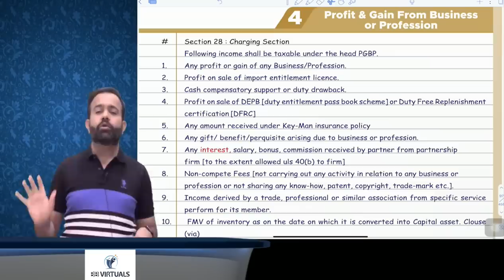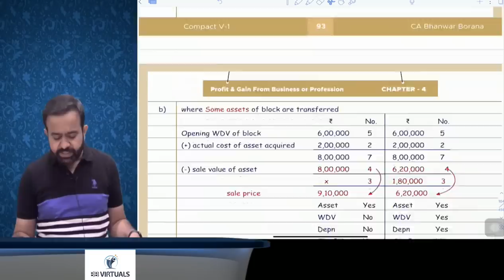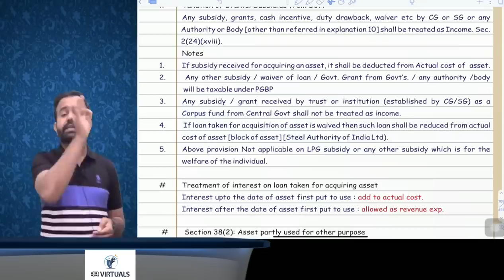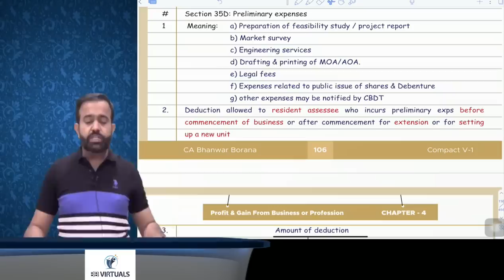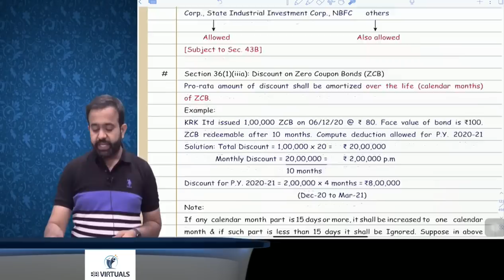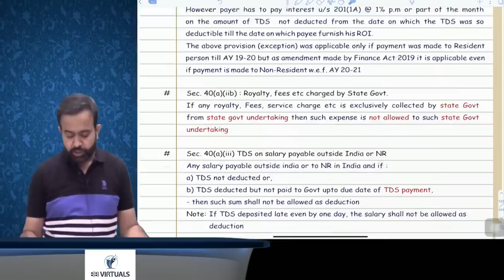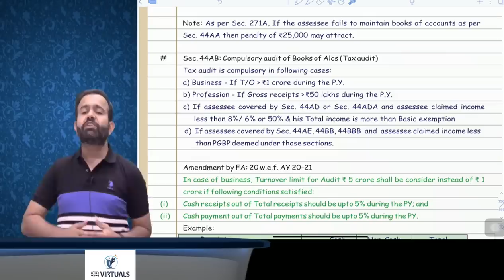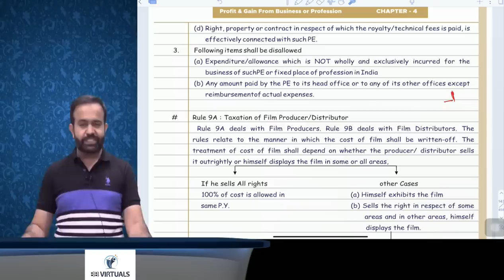Revision Lecture CA Final DT MAY/NOV-2021 Part- 4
Hello People,
Topic: PGBP